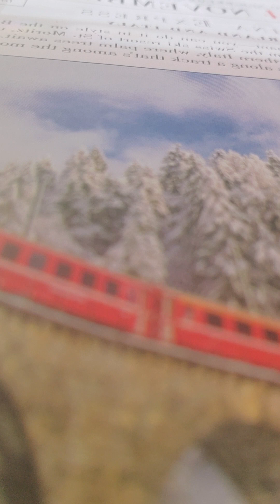jeremiah 32:26-44 nkjv